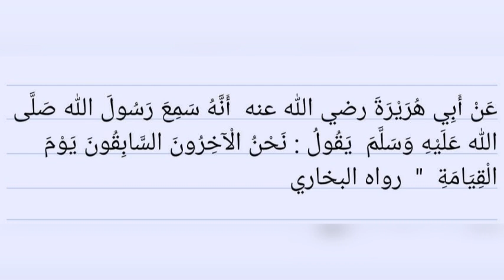TUSOME HADITH OFUNEMU EKYOKUYIGA. SH. ALIYYU ISMAEL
eid_prayer_khutuba_in_ uganda
A_commette_reviewing_uganda_moslem Constitution
# morning Adhikar
# Evening Adhikar
Nice Dua
# Allah Akbar
HALIMAH CHARITY UGANDA
Sheikh Nuuhu Muzaata Batte
# Bukedde Tv
# NTV Uganda
BBS Terefayina
Spark Tv
NBS TV
DAAWA TV UGANDA
Agataliko nfufu
# Mwasuze mutya
# Akawungeezi
Buuza Imaam
# Sharif Nagweere
# Sheikh Answar Sadat
Islamic school
okukola Hijjah
juma khutuba
Aqeedah Assalaf
Kyankwanzi
kyagulanyi Sentamu
Ntebe Airport
Saudi Arabia
Tegeera_Obusiramu bwo
SK Muslim Daawa official
muft menk
surat yasin
Obubbi bwa shirik
Amazambi Amanene
obubbi bya music